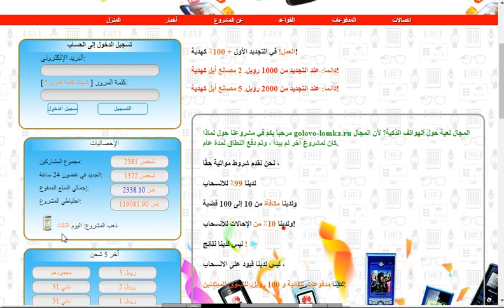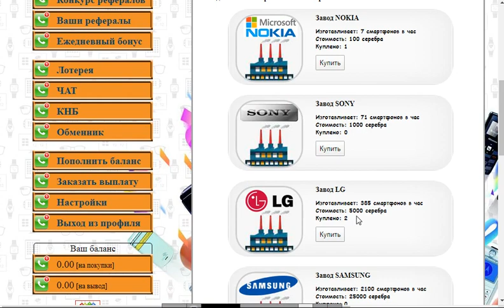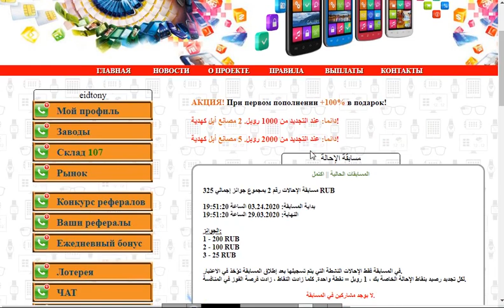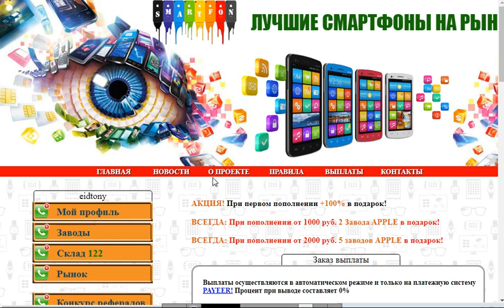موقع جديد يعطي 100 روبل عند التسجيل والسحب دون إستثمار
رابط صفحتنا على فيسبوك
الربح.
ربح المال,
المزرعة السعيدة,
بايبال,
بايزا,
payza,
payoneer,
مواقع صادقة,
ربح البيتكوين,
Proof payment,
ربح 1$,
ربح 2017,
ربح 5$,
ربح البيتكوين,
ربح البيتكوين كل 5 دقائق,
ربح المال,
ربح بلياردو,
ربح بيتكوين,
ربح بيتكوين مجانا,
ربح تابلت,
ربح تعبئة,
ربح تلفون,
ربح ثواني,
ربح حقيقي,
ربح حقيقي من الانترنت,
ربح حلال,
ربح حلال من الانترنت,
ربح حوحو,
ربح دريس,
ربح دقيقة,
ربح دوجكوين,
ربح دولار,
ربح دولارات,
ربح ذهب,
ربح راتب شهري,
ربح ربح,
ربح رصيد,
ربح روبل,
ربح روبل 2017,
ربح روليت,
ربح زوار كثر,
ربح ساتوشي,
ربح طريقة,
ربح فلوس,
ربح فيزا,
ربح قمار,
ربح كاش يو,
ربح كاميرا,
ربح كوينز,
ربح للمبتدئين,
ربح لوتو,
ربح مال,
ربح هاتف,
ربح هاتف مجانا 2017,
ربح هدايا,
ربح هواتف,
المواقع الربحية .
ربح الدولار .
هشتاج.